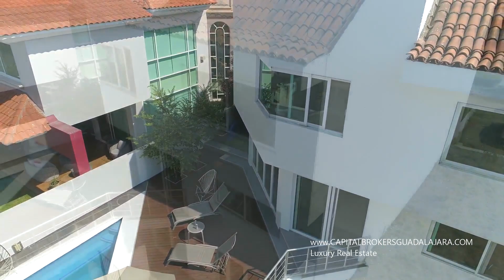Casa en Venta en Valle Real Zapopan Alberca Lujo Guadalajara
Servicios Inmobiliarios Premium